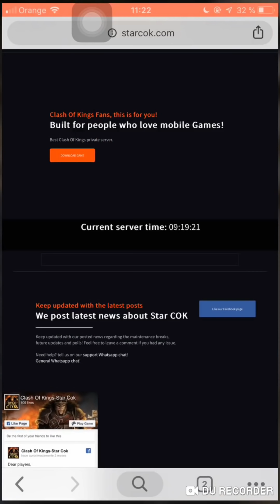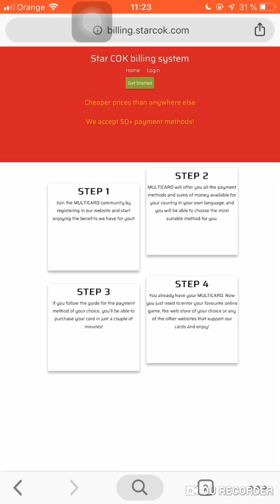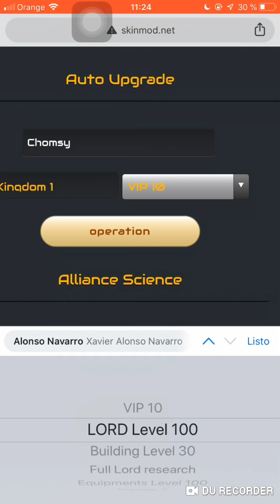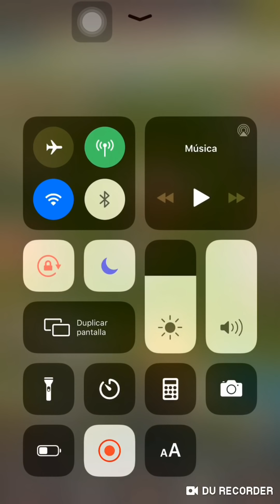Clash of Kings : MOD SERVERS CON ORO INFINITO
Si podeis ayudar publicando más mods/servers en comentarios los añadiré en descripción, por aquí os dejo mis recomendaciones:

ORO GRATIS EN CLASH OF KINGS , CLASH ROYALE...

LA GRANJA PERFECTA! Todos los capítulos.